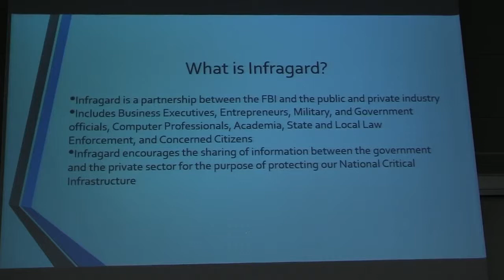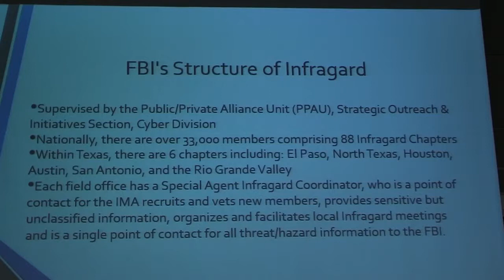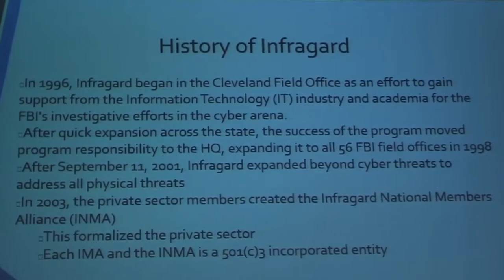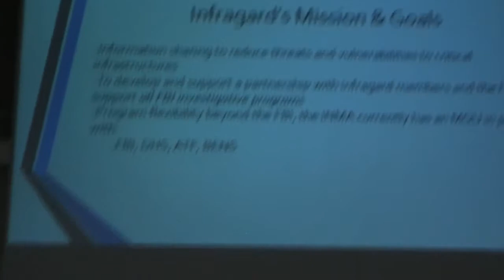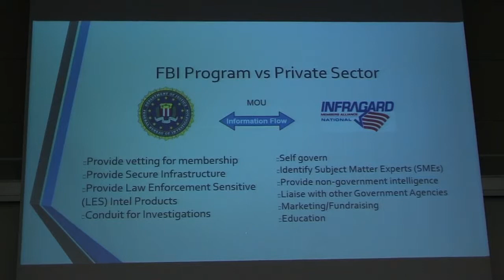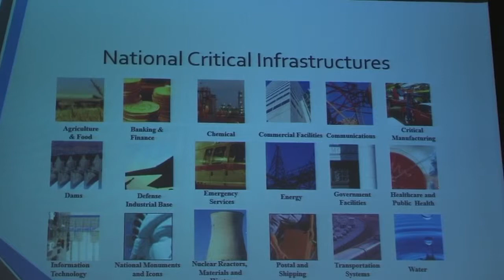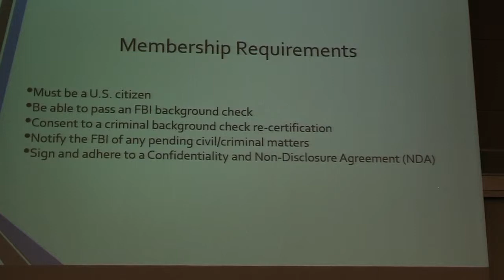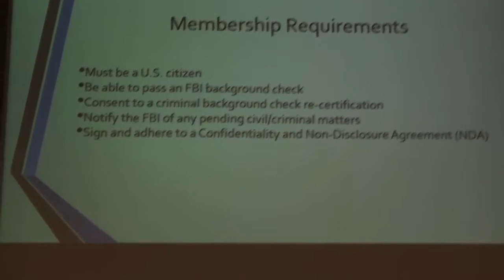Peter J. Vasquez Sr., MSCS, CISSP - Intro to Infragard: Protecting Our RGV Infrastructure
InfraGard is a partnership between the FBI and the private and public sectors. Attendees will learn more about the program, and the benefit a local chapter provides to our region.